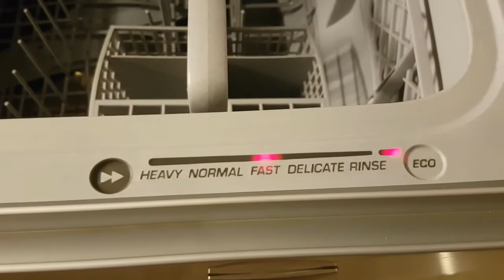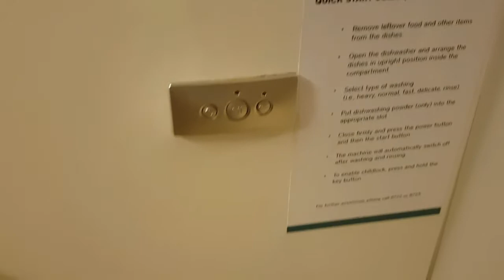Joy-Nostalg Hotel & Suites Room Tour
Hey guys! I've created this video for the people who are interested in knowing what a One Bedroom Deluxe at Joy-Nostalg Hotel & Suites Manila, Ortigas looks like. We stayed there for one night only. Our room includes a buffet breakfast for two.

The rate for this specific room is Php7,  976.00 nett WITHOUT breakfast. If WITH breakfast, additional Php1, 000.00 nett per head.

*Price is subject to change without prior notice and will depend on the date of booking.

Joy-Nostalg Hotel & Suites Manila
17 ADB Ortigas Center, Pasig City, Philippines 1600

Twitter & IG: Sampigleta